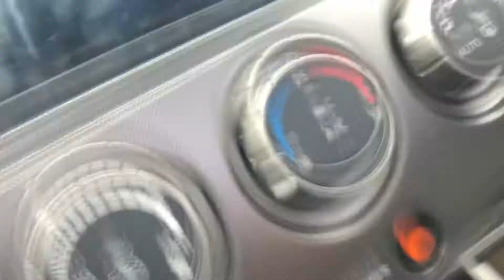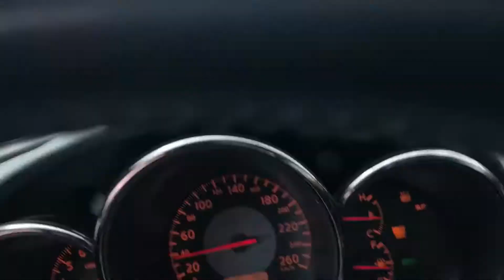SER Gets A Custom Exhaust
Been having a few more small issues with the car, which will all get fixed up.
Alignment was so far out of wack i melted my brand new tires off lol, and found a massive PCV issue which may be the cause of my blown intake manifold gasket.